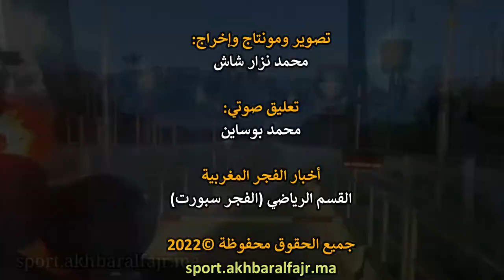خاص.. كواليس وتصريحات من رحلة منتخب موندياليتو العرائش أثناء مواجهة فريق الفتح الرياضي الرباطي